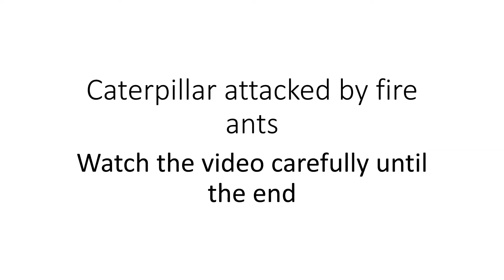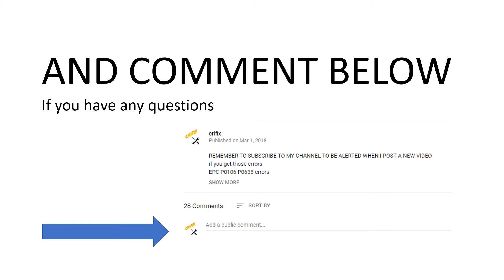ants attacking bugs - caterpillar. Army ants rampage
they are ferocious...but watch until the end, you will not believe it. Nothing can stop ants